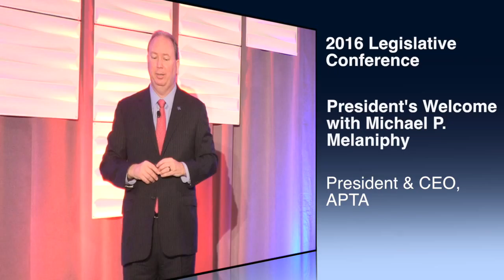President's Welcome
Michael P. Melaniphy, President & CEO, APTA